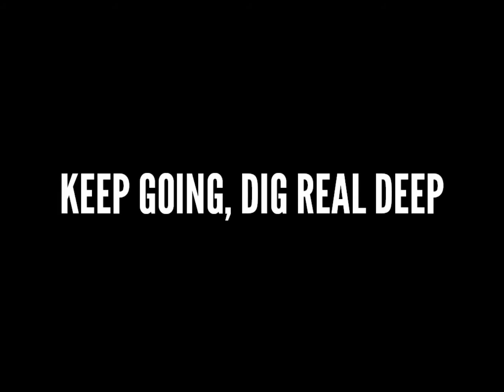The Stanley Parable Demonstration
GOTY